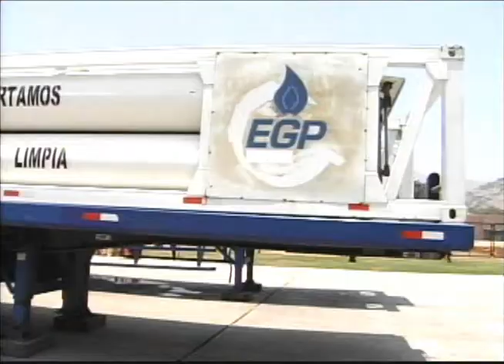ING. AURELIO OCHOA ALENCASTRE -- EXPERTO EN HIDROCARBUROS-2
CONDUCCION RICARDO MONTEAGUDO DE LUNES A SABADO A LAS 8PM